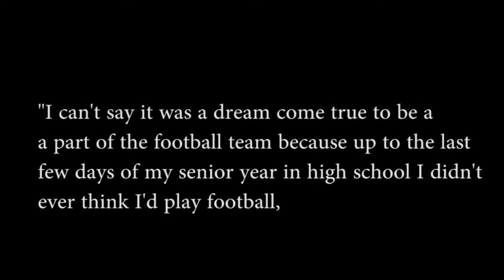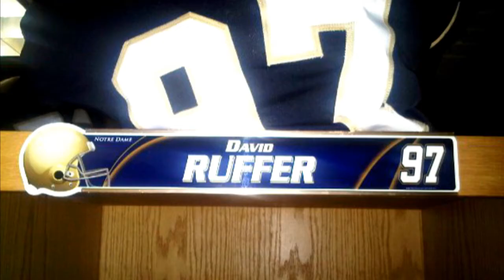Gonzaga Sports Spotlight: David Ruffer '07 (ND Football)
David Ruffer graduated from Gonzaga College High School in 2007 (having played four years of Varsity Golf) ... After to going to William & Mary for one year, he successfully transferred into Notre Dame in the fall of 2008 and walked on to the Irish Football Team as a place kicker in 2009.  This 2 minute intro was played before Ruffer spoke at the 2010 Gonzaga Football Banquet.